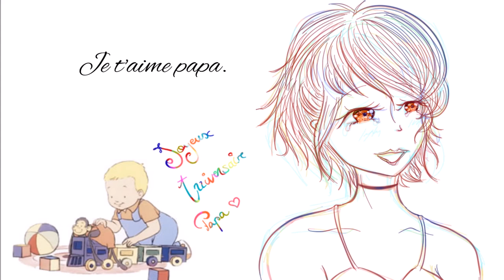『Ary』Léo et Popi『HBD Papa ♥』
〖 CREDIT /THANKS 〗

✿ Anime : Léo et Popi
by  Helen Oxenbury

✿ Vocal, Arts, Mix & Video :
♪  Ary -here-

Ƹ̵̡Ӝ̵̨̄ƷƸ̵̡Ӝ̵̨̄ƷƸ̵̡Ӝ̵̨̄ƷƸ̵̡Ӝ̵̨̄ƷƸ̵̡Ӝ̵̨̄ƷƸ̵̡Ӝ̵̨̄ƷƸ̵̡Ӝ̵̨̄ƷƸ̵̡Ӝ̵̨̄ƷƸ̵̡Ӝ̵̨̄ƷƸ̵̡Ӝ̵̨̄ƷƸ̵̡Ӝ̵̨̄ƷƸ̵̡Ӝ̵̨̄ƷƸ̵̡Ӝ̵̨̄ƷƸ̵̡Ӝ̵̨̄ƷƸ̵̡Ӝ̵̨̄Ʒ

♥ Joyeux anniversaire papa ♥

Bouh mes petites tortues !
C’est une vidéo bien particulière aujourd’hui, étant donné qu’elle est pour mon papa ♥
De tous les covers que j’ai pu faire et que je ferai un jour, celui-ci est sûrement celui dont personne ne s’attendait à entendre un jour haha.
Après tout, connaissez vous seulement Léo et Popi ?
C’est un petit morceau de mon enfance que je vous dévoile aujourd’hui, et j’avoue que ça me fait quelque chose.
Je reviens très bientôt pour de nouvelles aventures !

Aussi, j’ai malheureusement remarqué que mes vues baissaient énormément ces temps-ci. N’hésitez pas à laisser un commentaire si ma vidéo vous a plu, ça m’aidera à toucher plus de gens et ça me fera extrêmement plaisir ♥ ♥ ♥

Je vous aime fort. Et je t’aime papa.

♦ La journée commence
il est temps de se lever

Maman a préparé un bon petit déjeuner

Léo et Popi ! ya tant de choses à découvrir
ensemble il vont rire et bien s’amuser

Léo et Popi ! ont tant de choses à découvrir
Léo, Léo et Popi ! ♦